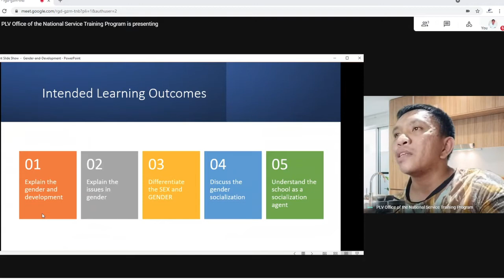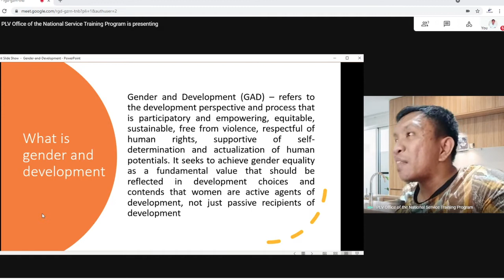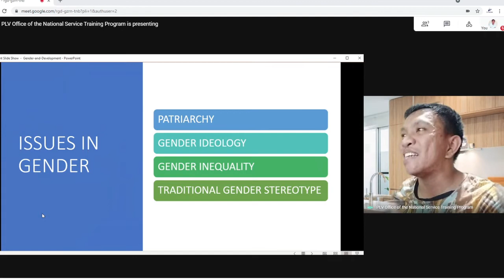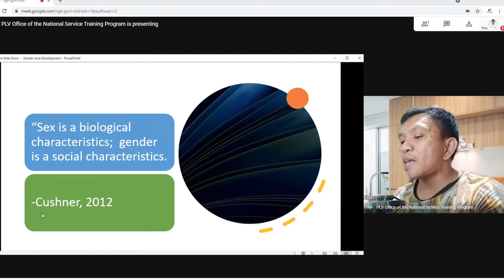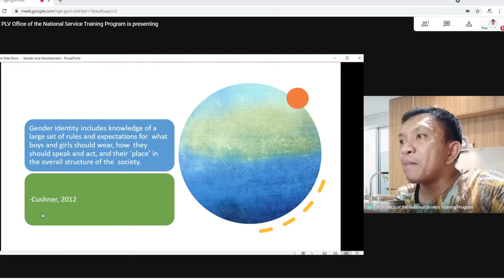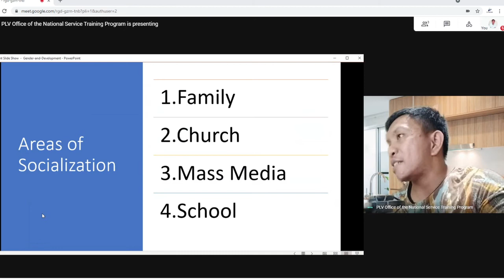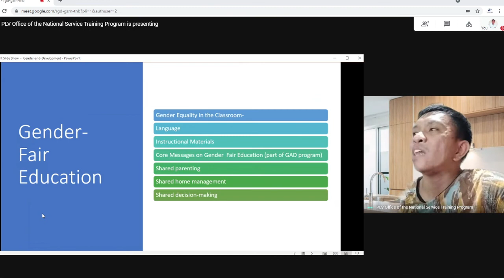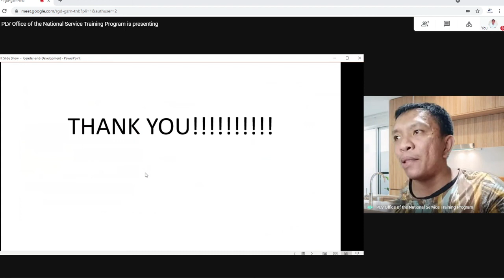Gender and Development